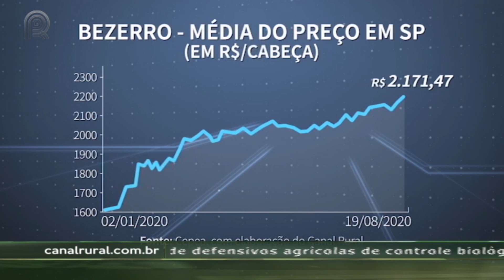Preço do bezerro renova recorde em SP a R$ 2.171,47, aponta Cepea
O mercado de reposição continua aquecido e o preço do bezerro renovou o recorde em São Paulo pela segunda vez nesta semana, chegando a R$ 2.171,47 nesta quarta-feira, 19, de acordo com o indicador do Centro de Estudos Avançados em Economia Aplicada (Cepea). No ano, a cotação do bezerro acumula alta de 41,6%.